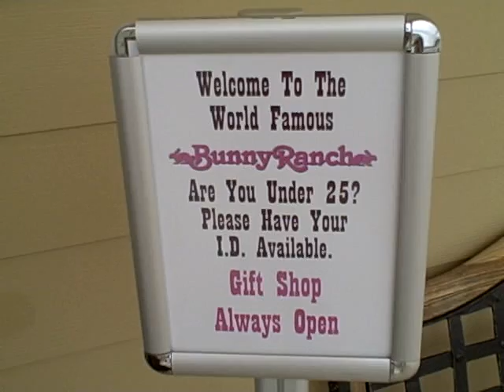MEET DENNIS HOF: PIMP-MASTER GENERAL & OWNER OF THE BUNNY RA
Hello from Dennis Hof, owner of the World Famous BUNNY RANCH and star of the hit HBO CATHOUSE series. See why he IS the PIMPMASTER GENERAL!